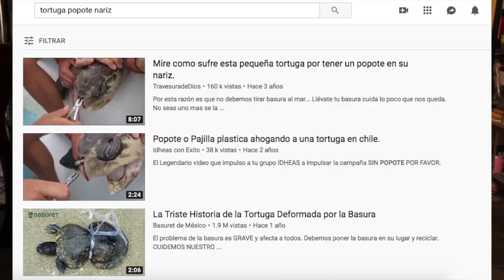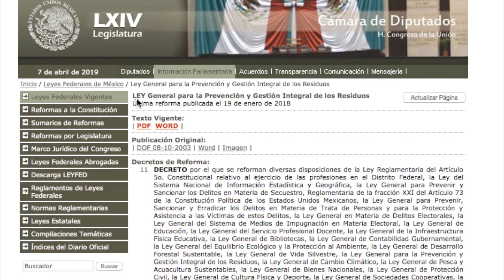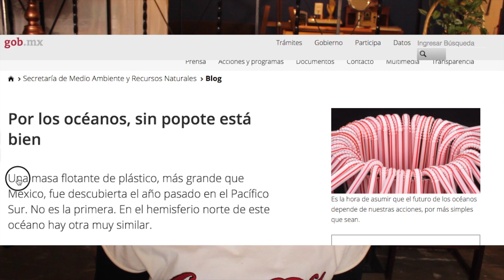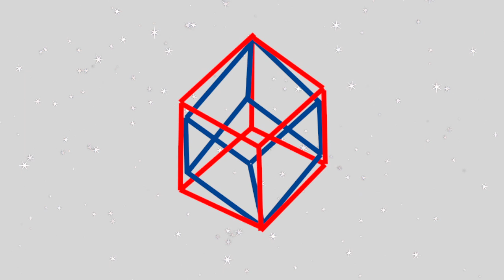Lámpara geométrica de popotes ⭐️| Salvando tortugas 🐢 con DIY | Tumblr Room decor 2019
INICIATIVA A LA REFORMA Y DE LA LEY GENERAL